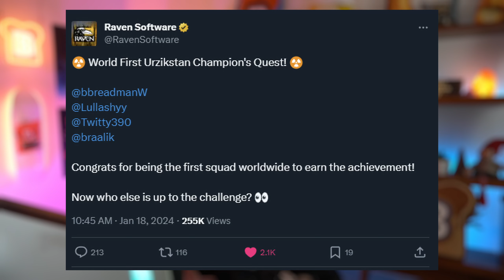I DROPPED THE FIRST NUKE IN WARZONE 3 (Confirmed by COD)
I ACTUALLY DROPPED THE FIRST NUKE IN WARZONE 3 (NOT CLICKBAIT)

I see a lot of other people claiming the same thing, but Raven Software themselves have confirmed that we completed it minutes before anyone else! Super dope to see.